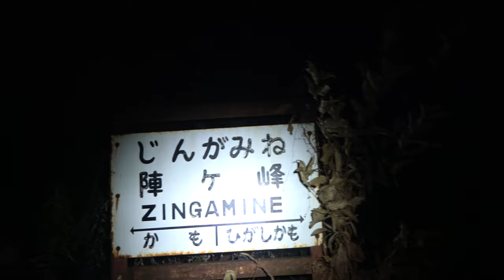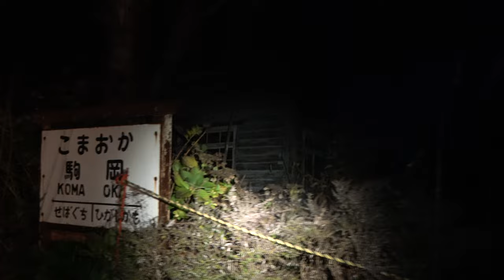昭和初期の世界【廃墟の病院,交番,郵便局,鉄道,電車】を【再利用した平成の博物館が再び廃墟】に！！旧蒲原鉄道の駅看板、踏切などがそのまま。新潟県【安田民俗資料館】